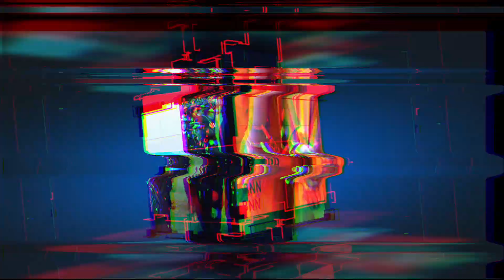BEA CUKAI DUKUNG GELARAN AQUABIKE WORLD CHAMPIONSHIP DAN RALLY ASIA PASIFIC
Bea Cukai dukung kelancaran arus barang pelaksanaan event olahraga internasional. Hal ini diwujudkan dengan pemberian fasilitas fiskal dan fasilitas kepabeanan berupa impor sementara oleh Bea Cukai Belawan dan Bea Cukai Kualanamu pada event Aquabike World Championship pada tanggal 22 hingga 26 November 2023.

Bertempat di Lapangan Sisingamangaraja, Balige, diselenggarakan pemeriksaan fisik terhadap 10 kontainer yang berisikan kendaraan jetski peserta lomba dari Swedia, Jerman, Italia, dan Uni Emirat Arab. Bea Cukai juga turut memberikan fasilitas kepabeanan terhadap kendaraan dan peralatan balap pada pelaksanaan event Asia Pacific Rally Championship 2023.

Kepala Kantor Bea Cukai Belawan, Ahmad Luthfi menjelaskan bahwa impor sementara dengan ATA Carnet merupakan fasilitas yang dapat dimanfaatkan oleh penyelenggara event berskala internasional.

Melalui fasilitas fiskal dan prosedural yang diberikan Bea Cukai diharapkan dapat mempermudah pelayanan dan pengawasan bidang kepabeanan dalam mendukung Event Internasional dalam upaya mendongkrak sektor pariwisata di Indonesia.